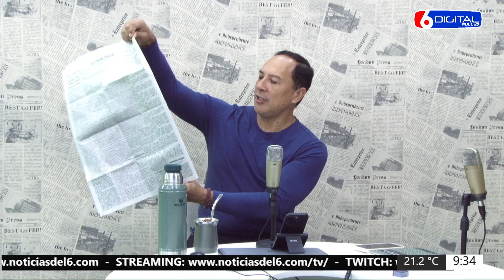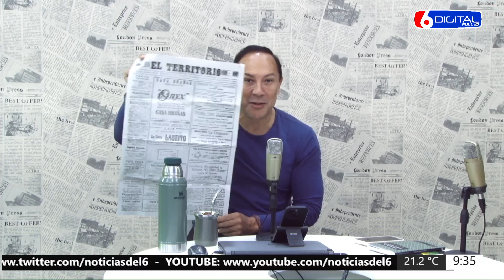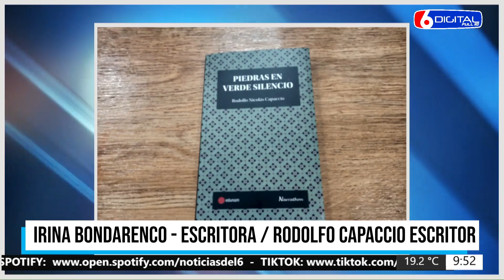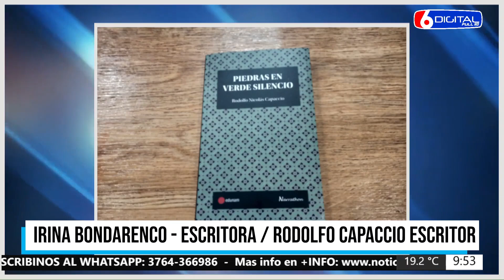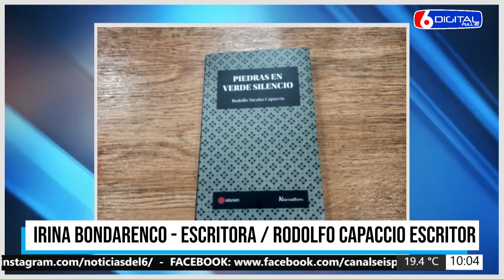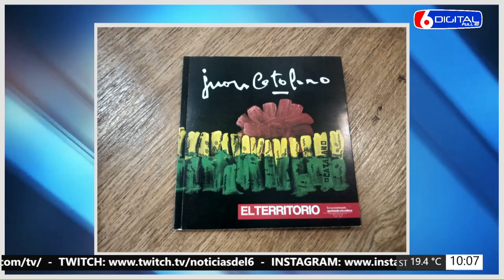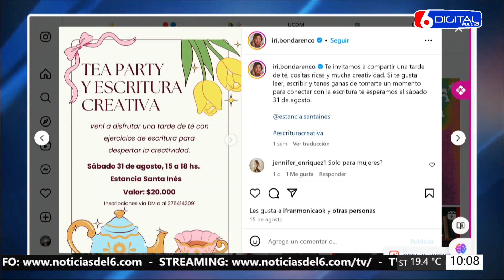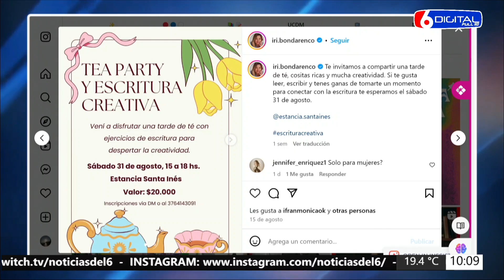29 08 24 IRINA BONDARENCO, ESCRITORA RODOLFO CAPACCIO, ESCRITOR